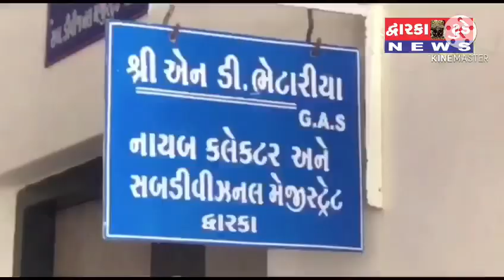દ્રારકા તાલુકાનાં ગઢેચી ગામનાં ખેડૂતો દ્રારકા પ્રાંત અધિકારીની કચેરીએ આવેદન પત્ર આપ્યું.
રિપોર્ટ : ઓમ થોભાણી સાથે નિલેષ ચાવડા,